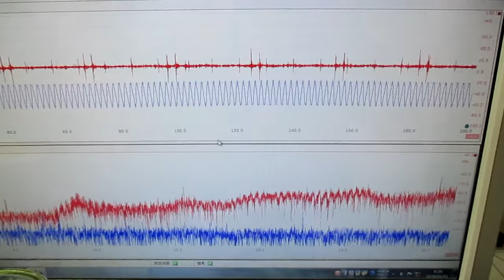表面弾性波を利用した超音波制御技術 ultrasonic-labo